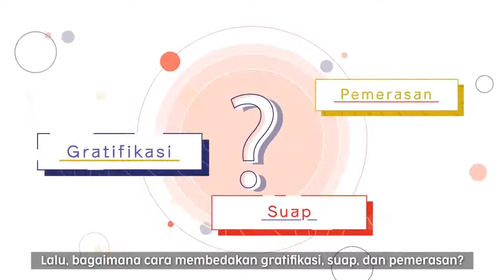Perbedaan Hadiah Dengan Gratifikasi Suap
SahabatDikbud, pasti semua orang akan senang jika menerima hadiah, karena hal tersebut lumrah dalam batas kewajaran, dan tidak terkait sama sekali dengan jabatan.
Namun, apakah hadiah yang diterima tersebut bisa disebut sebagai gratifikasi, suap, atau pemerasan?

Ingin tahu lebih jelas, yuk tonton video singkat dari @official.kpk ini!

SahabatDikbud, surely everyone will be happy if they receive a gift, because it is normal within reasonable limits, and is not at all related to position.
However, can the gift received be called gratuity, bribery or extortion?

Want to know more clearly, let's watch this short video from @ official.kpk!